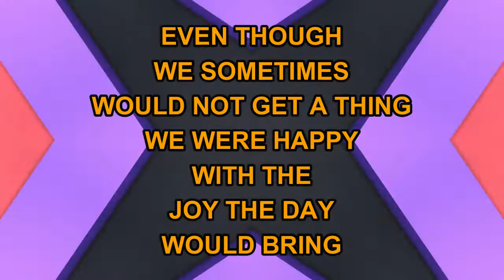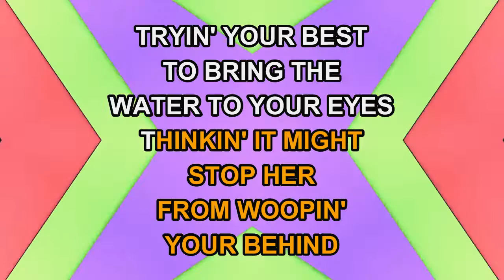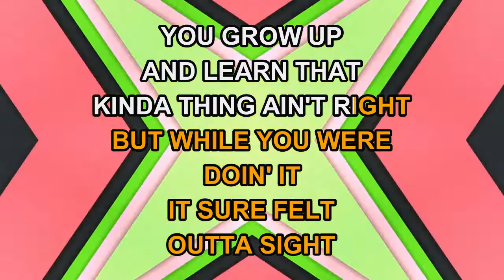Stevie Wonder - I Wish (Karaoke)